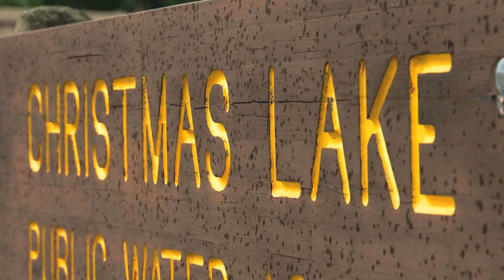Silent Invaders- CHRISTMAS LAKE 2013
Silent Invaders explores the access to lakes because of invasive species. Many communities are having boat inspections take place because of the prominence of invasive species and Christmas Lake has a history that follows these issues.